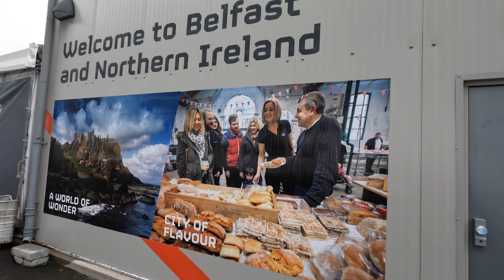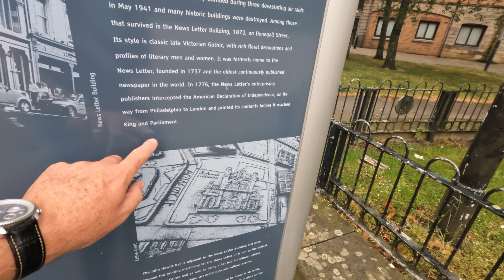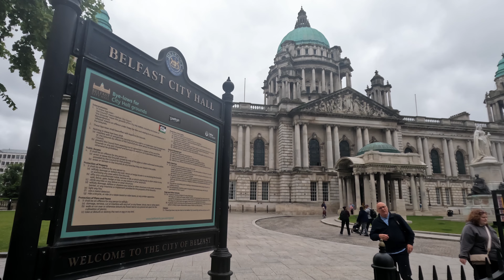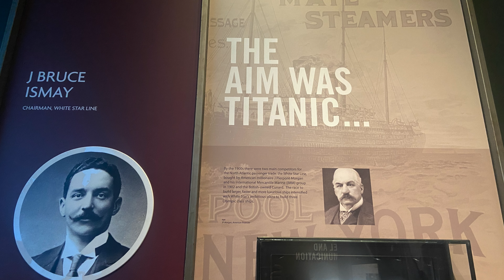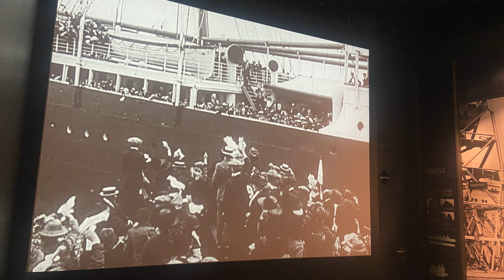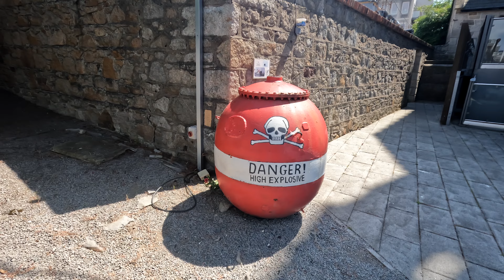Carnival Legend Heads South To Ireland - Is This The End Carnival?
The Carnival Legend cruises south from Iceland to Ireland. The cruise first heads to Belfast Northern Ireland before reaching Dún Laoghaire near Dublin, Ireland.

Ireland was the last port of call on our first-ever Carnival Cruise. It was then another sea day before docking at Dover in the UK.

Carnival Cruises To Ireland

0:00 The Cruise So Far

0:41 Missed Port

1:48 Welcome To Belfast

2:47 Belfast City

8:06 Titanic Belfast

12:17 Back To The Ship

14:05 Dún Laoghaire Near Dublin

18:35 National Maritime Museum Of Ireland

20:26 Tender To The Ship

22:23 Serenity Deck And Pool

24:27 Final Thoughts On The Carnival Cruise

‘Carnival Legend Heads South To Ireland - Is This The End Carnival?’ - Filmed June 2024